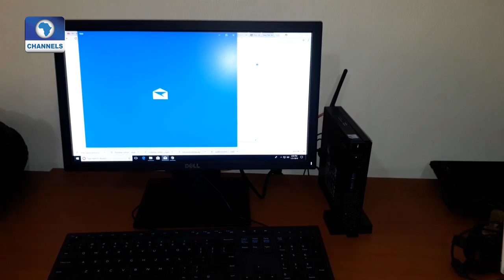How Unmanaged e-Waste Can Be Hazardous To Man Pt.1 |Earthfile